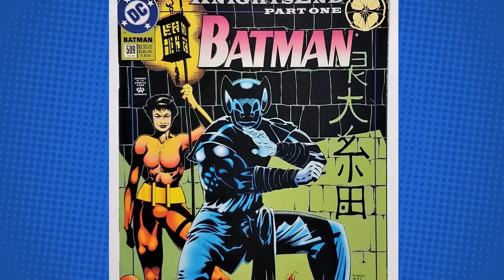The Wrong Batman vs The Punisher! | Batman/Punisher: Lake of Fire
The first DC/Marvel crossover after 12 years with X-Men/Teen Titans, Batman/Punisher: Lake of Fire sees Punisher team up with the replacement Batman (Azrael), whose tactics compliment one another.